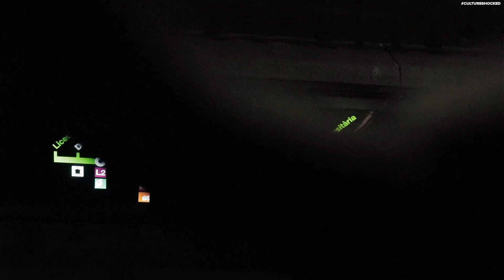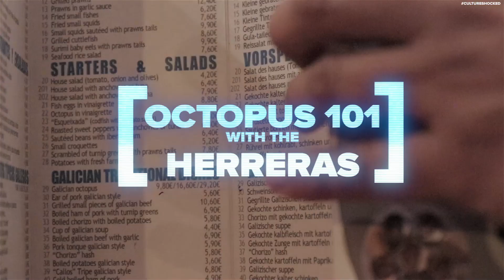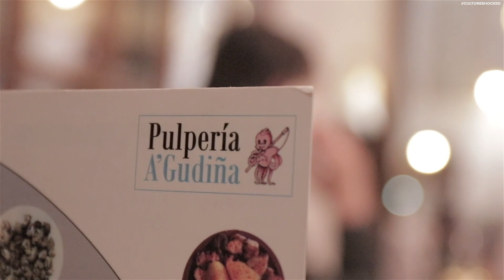Barcelona Blading & PULPO (Octupus)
barcelona has it all.
srsly